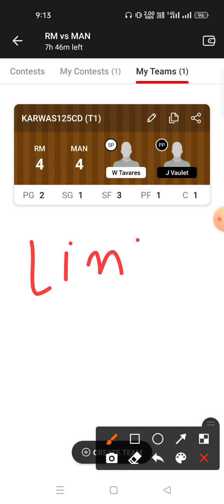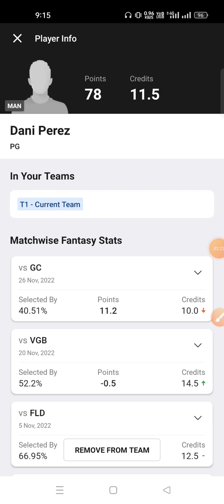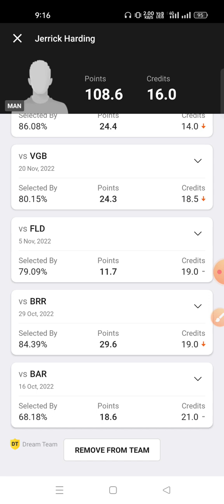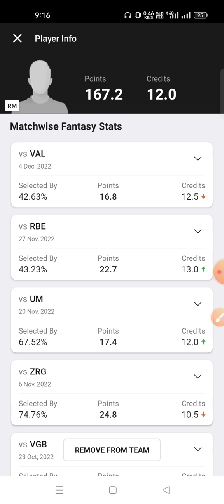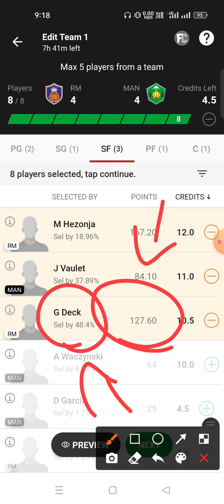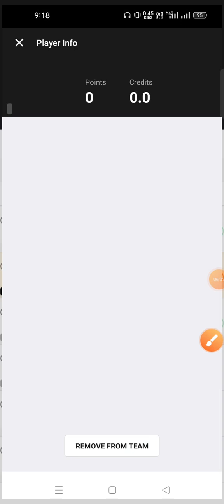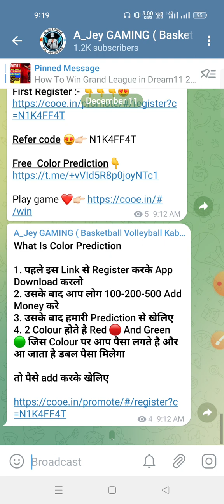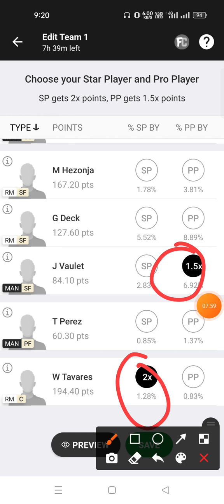RM VS MAN Dream11 Prediction MAN VS RM Dream11 Prediction Liga ACB Basketball league 2022 🔥🔥